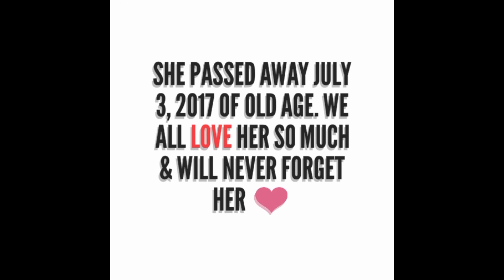It Was Time To Let Go..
Hey guys, I have been away for awhile, I would pick up my phone to vlog then forget I was vlogging. So here are some clips from earlier in June , and July. I'm sorry for not being as active .
R.I.P Molly baby ❤
Song: cute
Song:memories